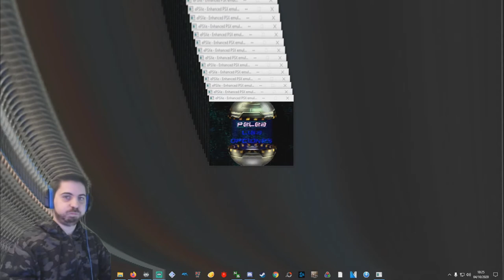(PSX) [FINAL] 🕹️Dead Ball Zone🕹️🔴PLAYOFFS🔴💀Rocsta vs Fecklers💀📽️EP.12📽️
(PSX)🕹️Dead Ball Zone🕹️🔴PLAYOFFS🔴💀Rocsta vs Fecklers💀📽️EP.12📽️
Fornite ? Minecraft ? NO, Dead Ball Zone!!!
Agradecimientos especiales a los miembros del canal: Thyrex310, Mysterious y ROYALE XTREM !!!

DBZ: Dead Ball Zone or DBZ is an action sports game for the original PlayStation. It was made by GT Interactive and rated Teen. It was released on September 1, 1998.

This high speed futuristic sports game pits two teams of armed psychotics against each other in a brutal (and lethal) fight to launch a ball into the opponents net over, around, or through the opponent. Players are armed with a variety of weapons (chainsaws, grenades, machine guns, etc...) and a full range of unarmed combat moves (including the good old-fashioned crotch kick) all of which can be used to defend the goal but remember, the best defense is a good offense.

DBZ also has many of the features you would expect from a typical sports game including player development, league and season management, and stat tracking (scores, kills, etc...).